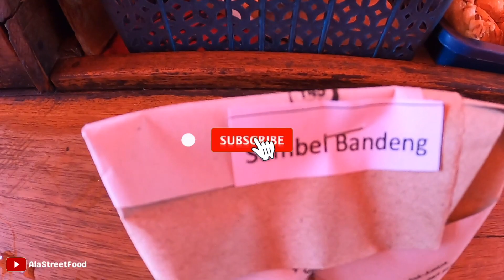SERBA ADA, ANGKRINGAN INI PENYELAMAT SAAT PERUT LAPAR !! INDONESIAN STREET FOOD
Indonesia Street Food - Angkringan depan Fisipol UGM Unit II

📍Angkringan depan Fisipol UGM Unit II
Harga : Rp. 1.000 - Rp. 7.000